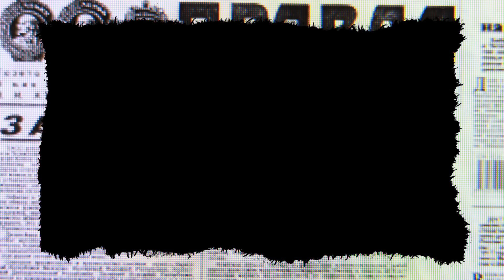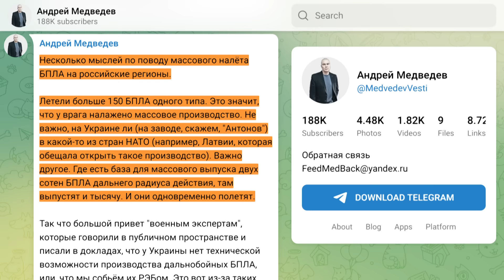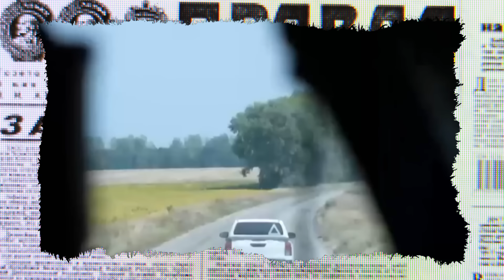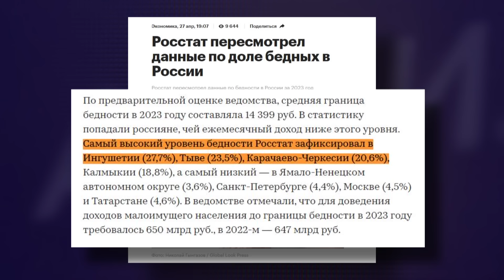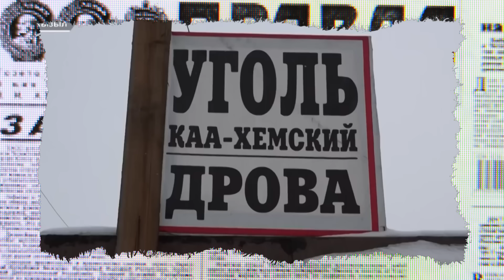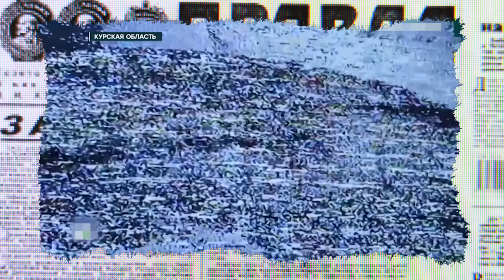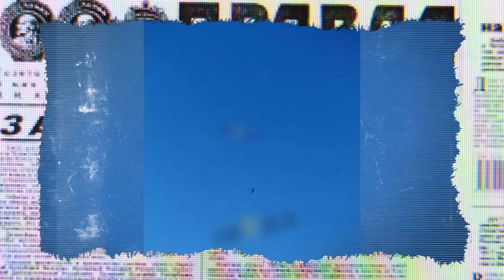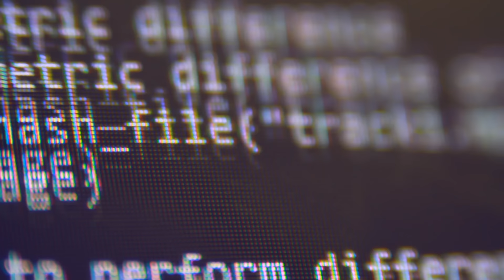Путін ВТІК від ОБСТРІЛІВ | Дрон - Дракон ЗСУ | АНТИЗОМБІ 2024 — 89 повний випуск українською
На відео присутні кадри, які можуть шокувати вразливих людей, однак це показано з документальною метою, щоби висвітлити військово-політичну ситуацію в Росії та події, які розгортаються на тлі війни в Україні.

Дивіться у новому ДАЙДЖЕСТІ Антизомбі:

- Як пропагандисти викручуються після невиправданої брехні?
- Як "страшні" погрози Кремля перетворились на пусті балачки?
- Що тепер кажуть в останкінських студіях?
- Кремлівські брехуни забрехались і почали плутатись в фактах🔴